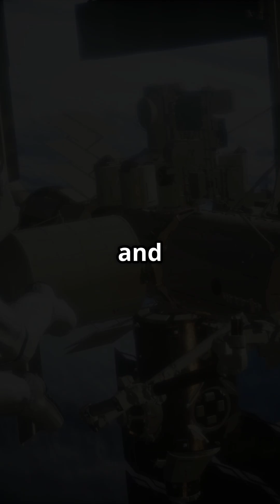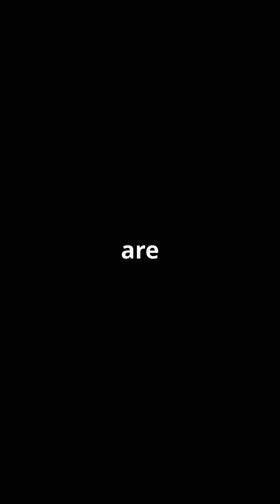Jonny Kim's Epic Arrival at ISS!